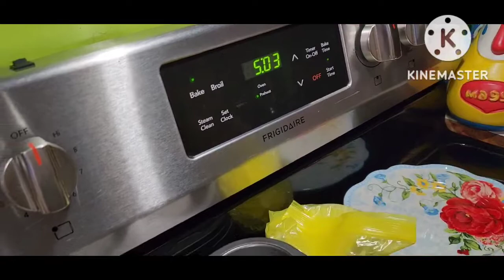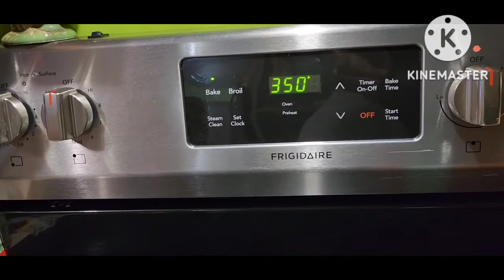Panecitos de Elote